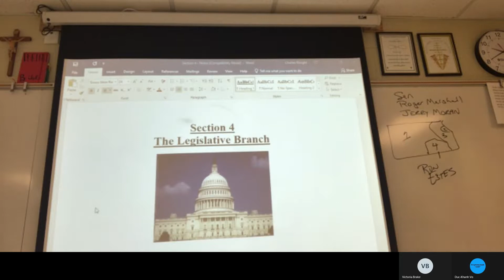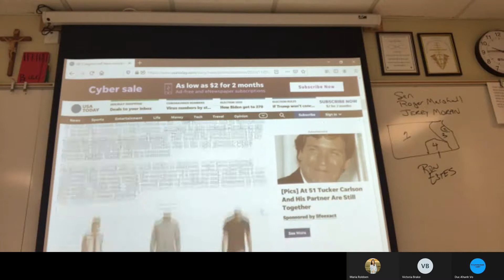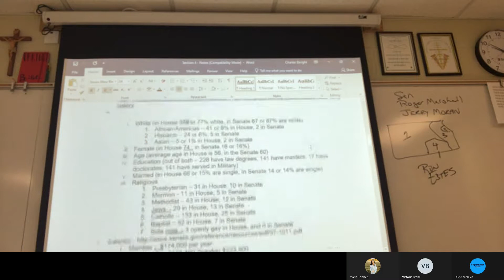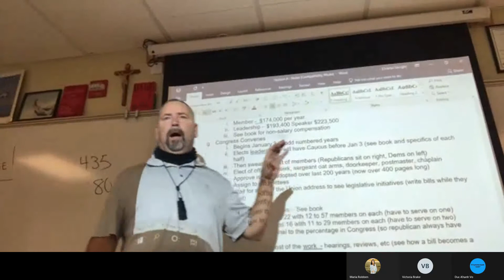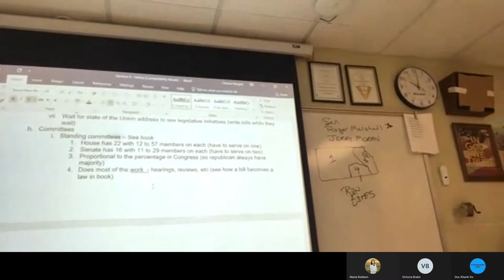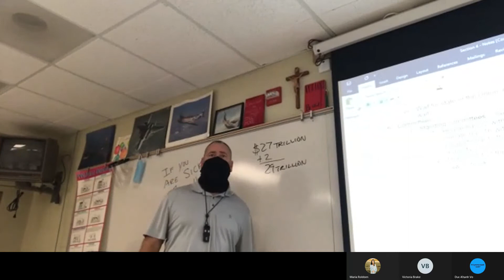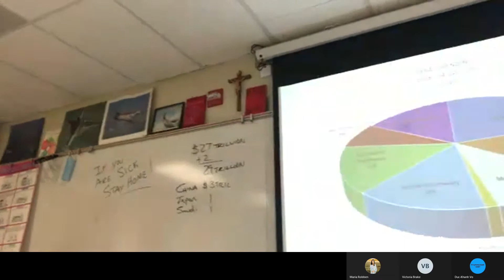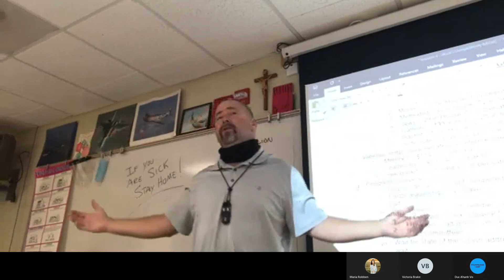Hons Govt Sec4 Day1 Part1